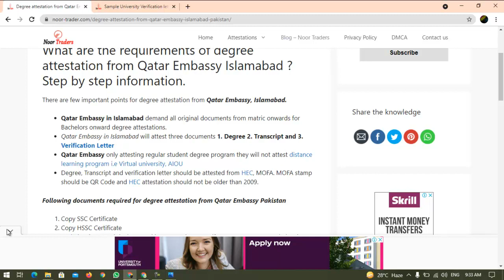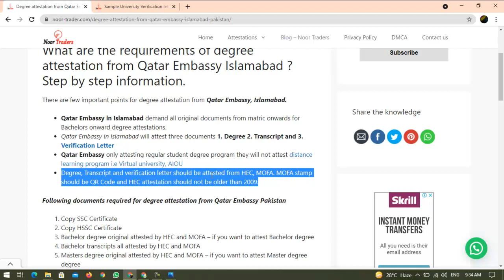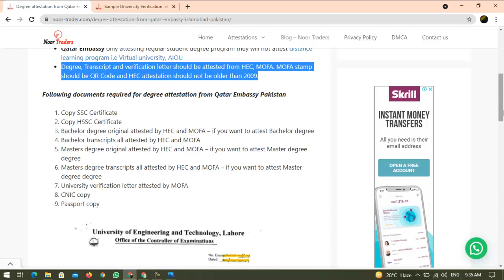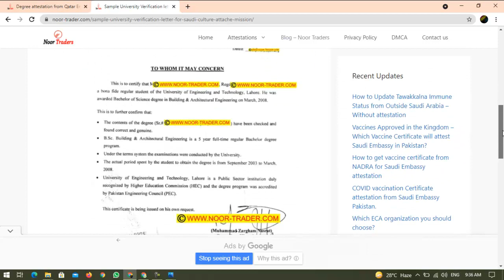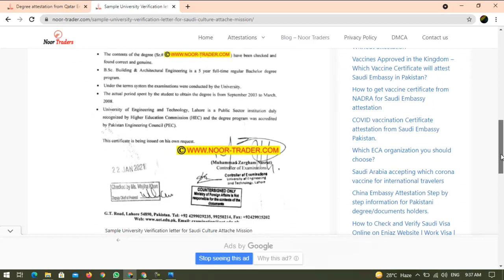Degree documents attestation from Qatar embassy Pakistan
How to attest documents and degrees from Qatar Embassy Pakistan? What are the requirements? How  much time required for Qatar embassy attestation.